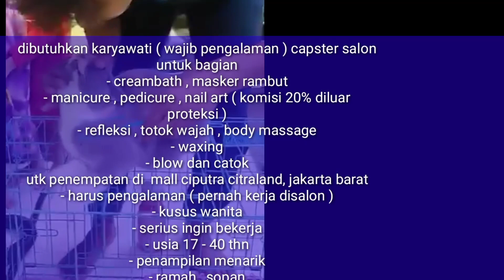JOB / LOKER 13 FEBRUARI 2024